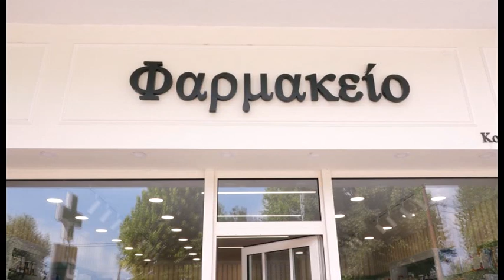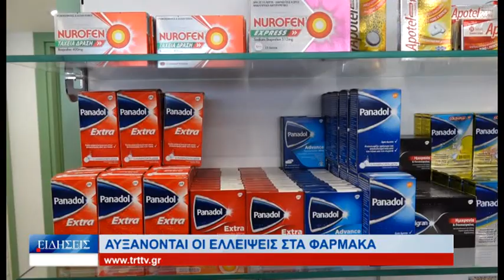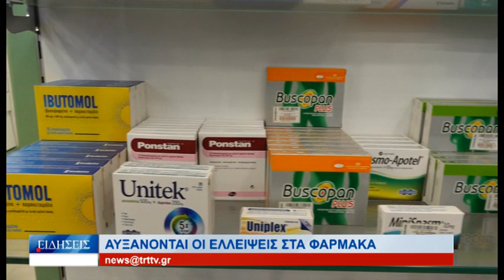Λάρισα Αυξάνονται οι ελλείψεις στα φάρμακα 031024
Μεγάλη  ανησυχία  επικρατεί   τόσο   στους  φαρμακοποιούς  όσο  και  στους  πολίτες  για  τις  ελλείψεις   στα   φάρμακα .  Ήδη  η  κατάσταση   είναι  αρκετά  δύσκολη  σύμφωνα  με  το  πρόεδρο  του  Φαρμακευτικού  Συλλόγου   Λάρισας   Θάνο  Κουτσούκη  ο  οποίος   λέει  ότι   τα  πράγματα  θα  χειροτερέψουν   το  επόμενο  διάστημα .  Πολλοί  ασθενείς  μάλιστα  φοβούνται  ότι  θα  μείνουν  χωρίς  τα  φάρμακά  τους  ή  θα  αναγκαστούν  να  τα  αγοράζουν  πολύ  ακριβότερα  .